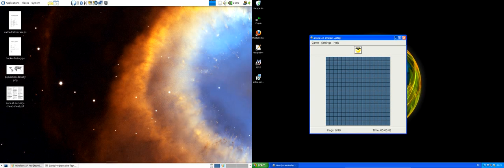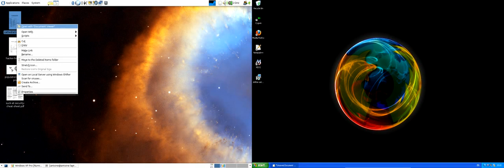Window Switch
Window Switch spostare le finestre aperte di un'applicazione su vari sistemi opertivi